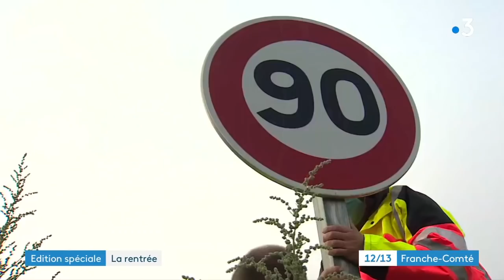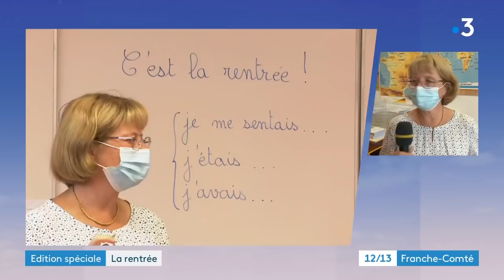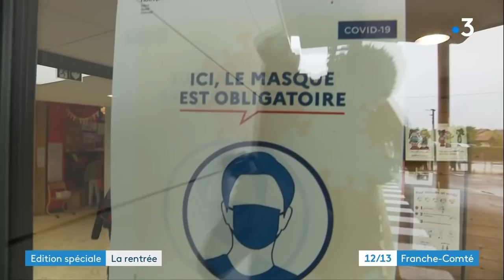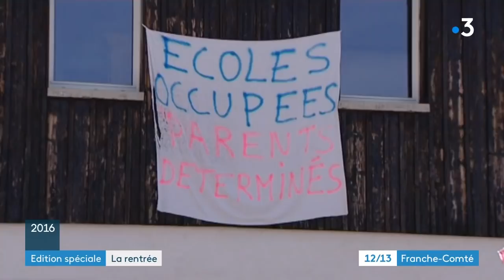12/13 Edition spéciale rentrée scolaire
Aude Sillans et toute l'équipe du 12/13 étaient en direct du Pôle éducatif de Saint Barthélémy, en Haute-Saône, dans une édition spéciale rentrée en milieu rural, pour les maternelles et les primaires.

Distanciation physique, port du masque, gestes barrières... comment appliquer ces dispositions auprès des élèves les plus jeunes ? Nos invités sur le plateau nous expliquent les mesures prises pour cette rentrée dans ce contexte sanitaire particulier.